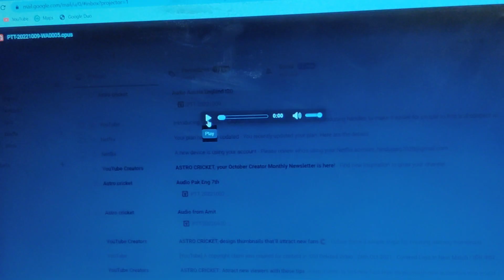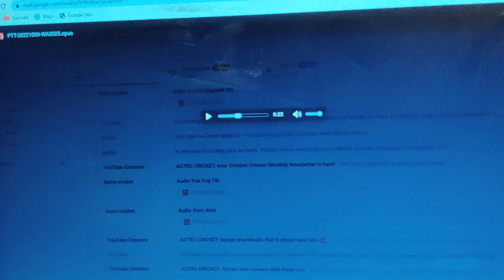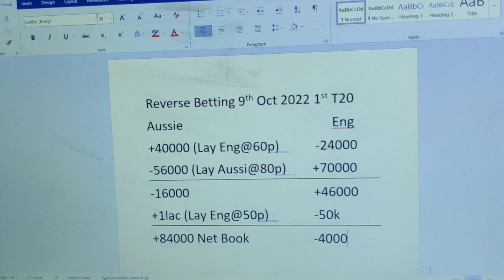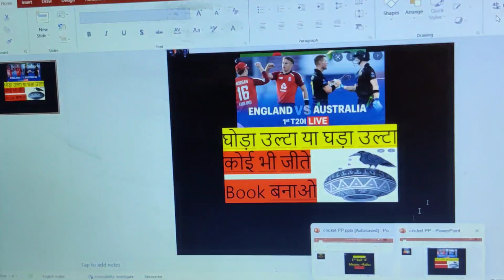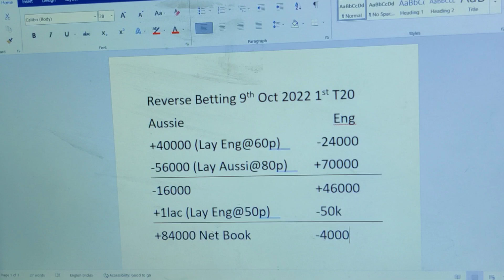England Gives Jackpot : You Caught or Not ? घड़ा उल्टा था? Book Learning !